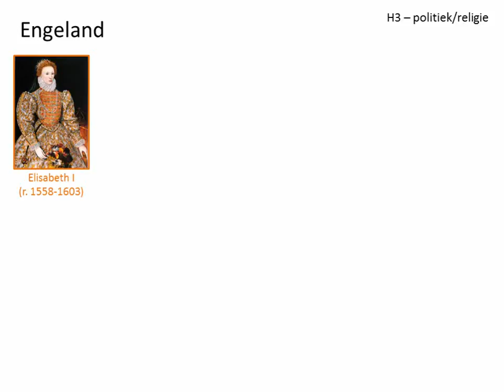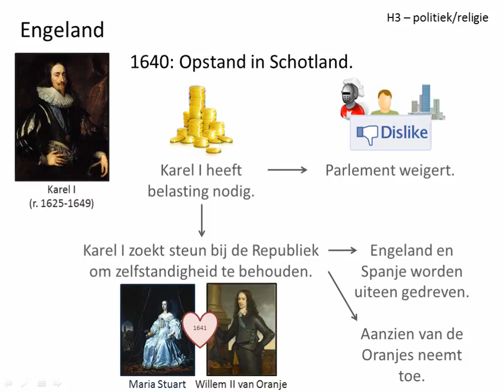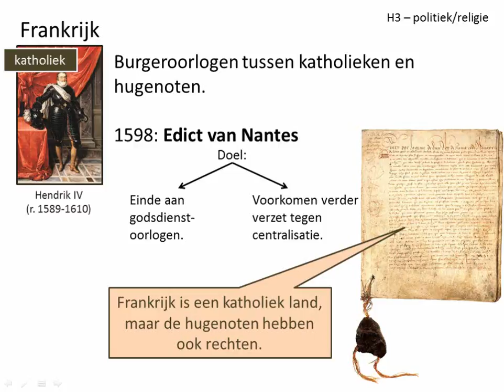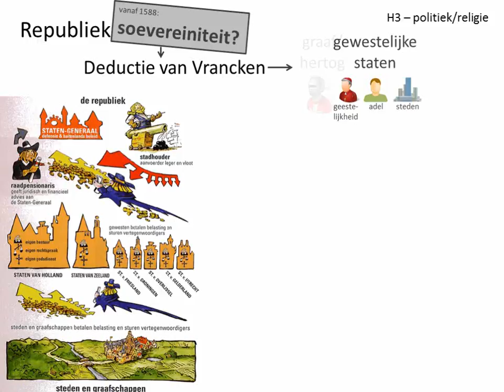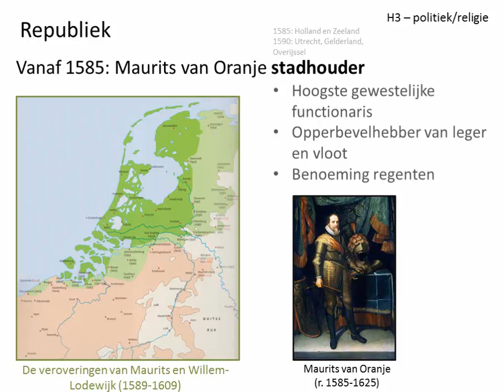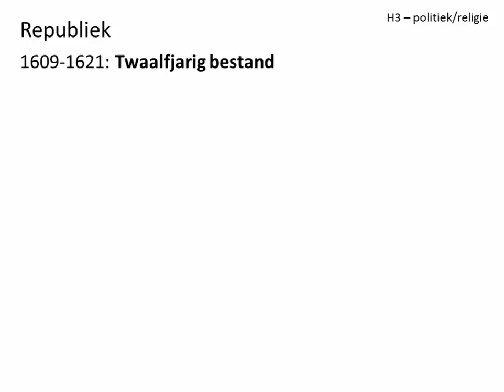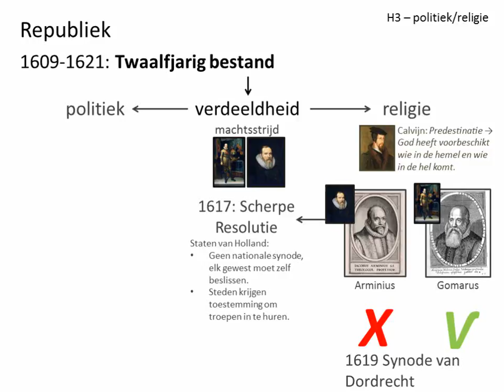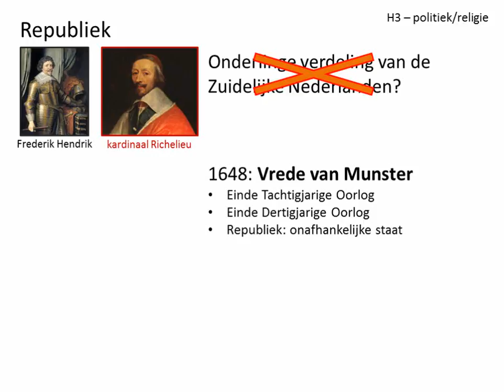oude video - 7. De Republiek in een tijd van vorsten